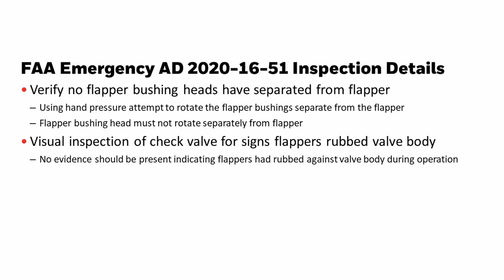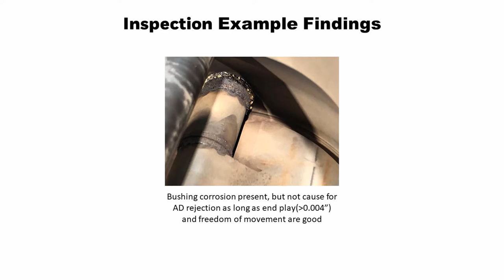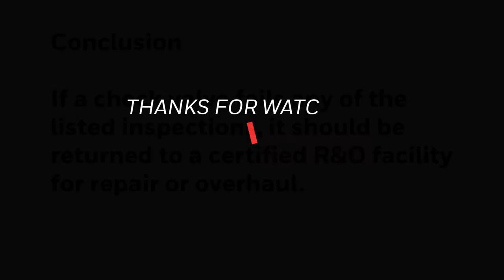737CL/NG 5th Stage Check Valve Inspection | Honeywell Aerospace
737CL/NG 5th Stage Check Valve Inspection Clarification for Honeywell Part Number 3202222.

These are the FAA Emergency AD 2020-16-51 Inspection Details.

There should be a manual operational check of freedom of movement. Flappers should freely rotate from open stop tube to closed stop with gravity force along.

Undergo end play check. A minimum 0.004" end play gap must be maintained

Perform a visual inspection for cracks, fractures, and missing bushing heads. There should be no cracks, fractures or missing bushing heads.

Verify no flapper bushing heads have separated from flapper. Using hand pressure, attempt to rotate the flapper bushings separate from the flapper. Flapper bushing head must not rotate separately from flapper.

Perform a visual inspection of check valve for signs flappers rubbed valve body. No evidence should be present indicating flappers had rubbed against valve body during operation.